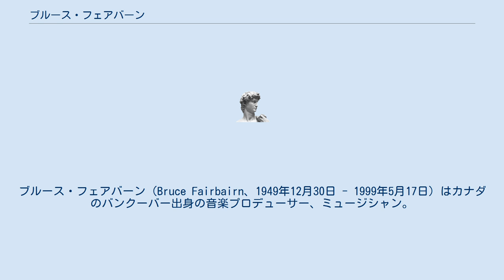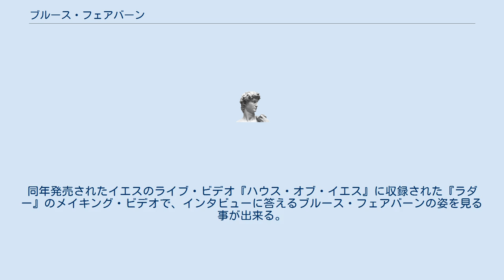ブルース・フェアバーン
ボン・ジョヴィ
ブルース・フェアバーン（Bruce Fairbairn、1949年12月30日 - 1999年5月17日）はカナダのバンクーバー出身の音楽プロデューサー、ミュージシャン。
 少年時代より、ピアノとトランペットの練習を始め、中等学校に在籍している時に、自らのバンドを結成し活動する一方で、コミュニティの楽団でもトランペットを演奏していた。
 1970年代に、自らジャズバンドに在籍してトランペットを演奏しながら、ジャズやブルースのジャンルを中心にプロデュース活動を細々と始めるようになり、1980年頃より本格的にプロデューサーとして活動を始めた。
 ハード・ロック・バンドのアルバムに携わる事が多く、全世界で3000万枚売れたと言われるボン・ジョヴィの『ワイルド・イン・ザ・ストリーツ』や、低迷していたエアロスミスの人気を復活させたと言われる『パーマネント・ヴァケイション』など、商業的な成功を得た作品が多い。
他にもAC/DCの『レイザーズ・エッジ』、ヴァン・ヘイレンの『バランス』、キッスの『サイコ・サーカス』などを手掛けた。
 遺作となったイエスの『ラダー』をプロデュースした直後に自宅のスタジオで死去。
遺体は自宅を訪問したイエスのメンバーと、スタジオの共同管理人によって発見された。
死因は、家族の意向により今でも明かされていないが、報道では、睡眠中に何らかの症状が原因でそのまま死亡した、とされている。
同年発売されたイエスのライブ・ビデオ『ハウス・オブ・イエス』に収録された『ラダー』のメイキング・ビデオで、インタビューに答えるブルース・フェアバーンの姿を見る事が出来る。
 既婚者で、3男の父であった。